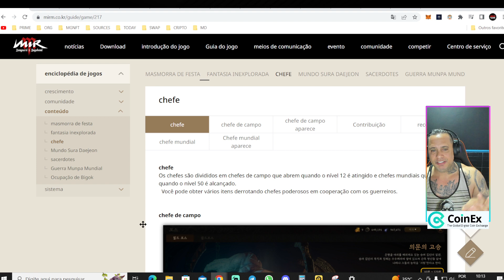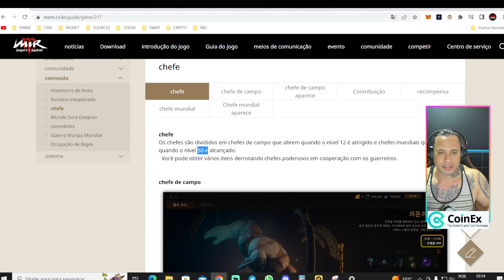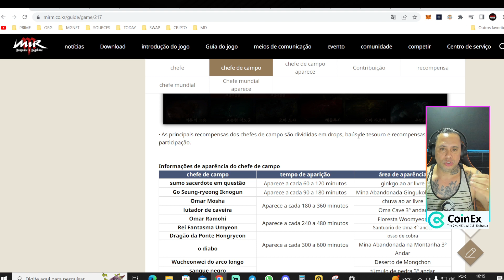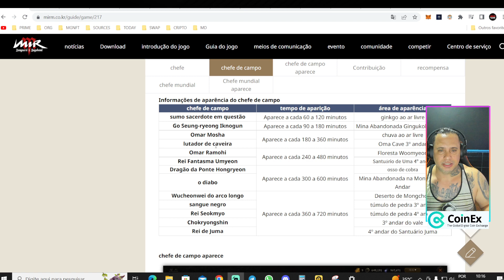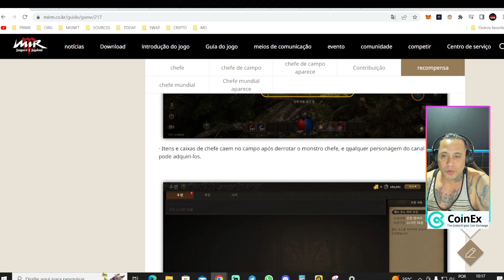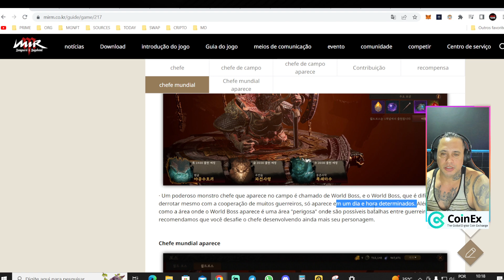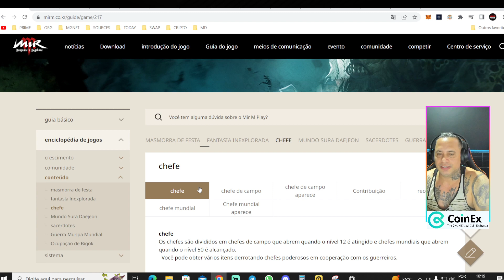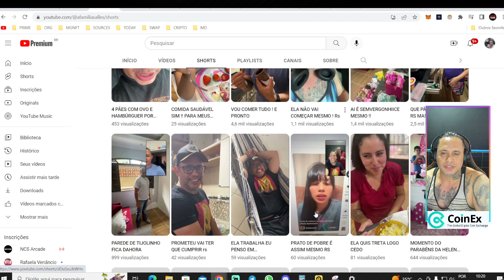MIR M - BOSS É META EARLY GAME!! FICA LIGADO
sigam esse canal amigos ! espero vcs lá! tmj